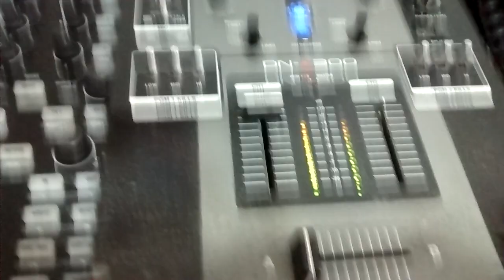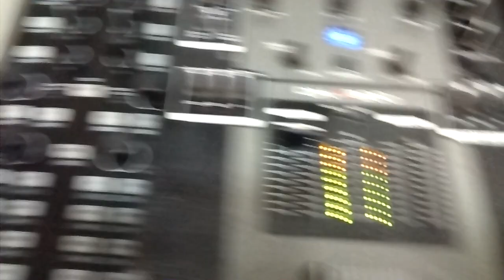Teste AGULHAS KYOWA 500AL A VENDA !!!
Agulha kyowa 500al nova
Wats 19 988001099